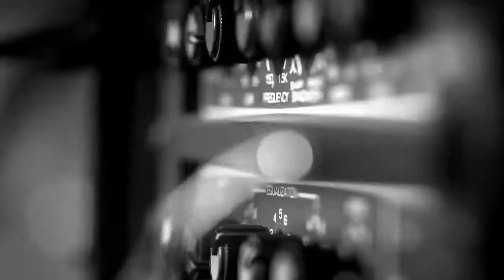Burberry Brit Rhythm le nouveau parfum pour Homme Burberry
Le nouveau parfum Burberry pour homme : Burberry Brit Rhythm est en vente chez Mabylone, la parfumerie en ligne à prix pas cher